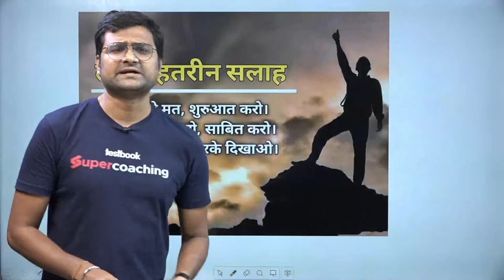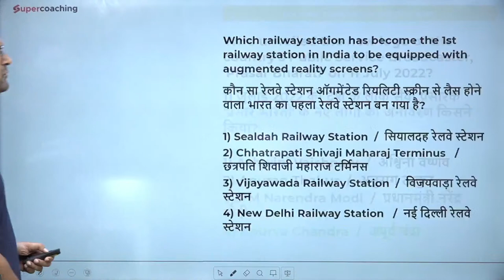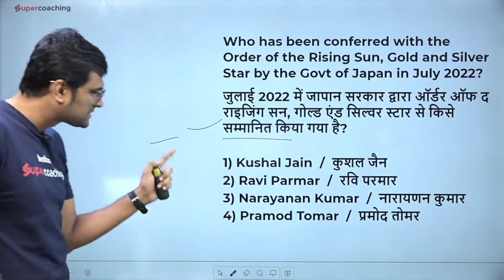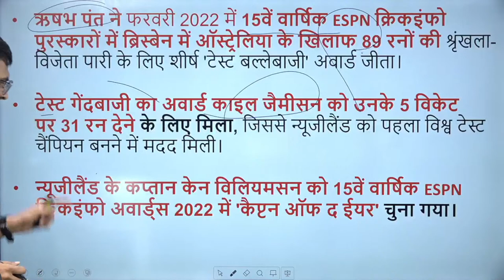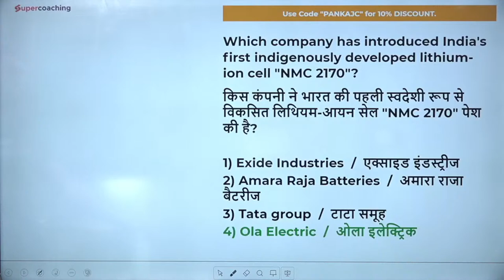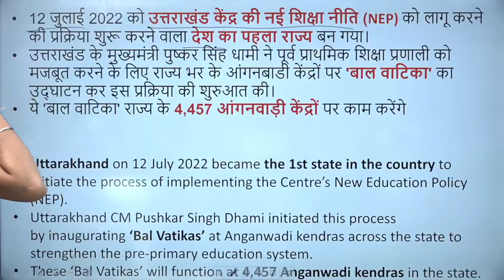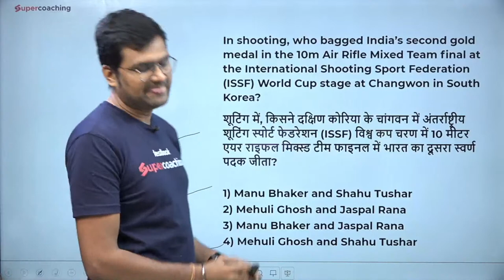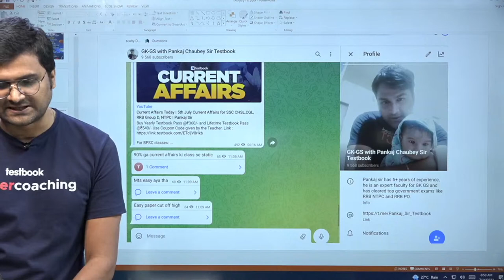Current Affairs Today | 14 July Current Affairs for SSC CHSL,CGL, RRB Group D, NTPC | Pankaj Sir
Prepare with the best faculties with Testbook SuperCoaching .
Testbook Supercoaching brings 7 days Free class link for BPSC  & Bihar Government Exams.

1. 20+ Courses by Super Teachers
2. 1500+ live classes by Experts
3. Dedicated doubt clearing sessions.
4. Take the advantage of real-time interaction with India’s best teachers
5. 200+ study notes for all subjects
6. 3000+ Full Mock Tests